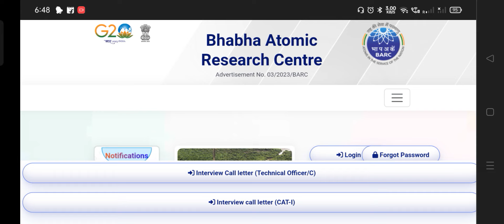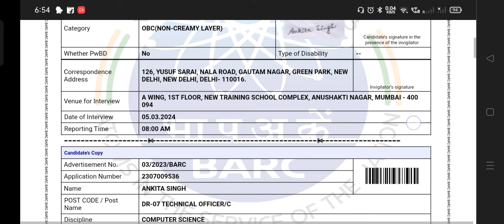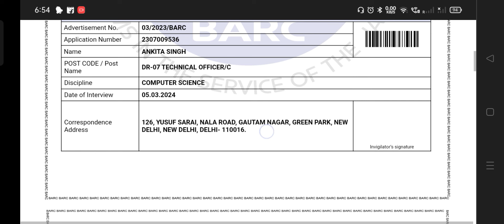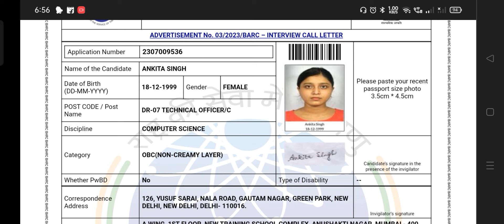BARC Technical Officer C Interview Admit Card Out Download link Activated admit card आ गया है।